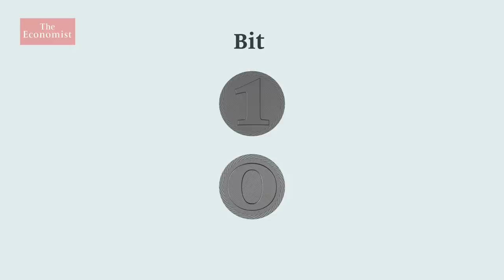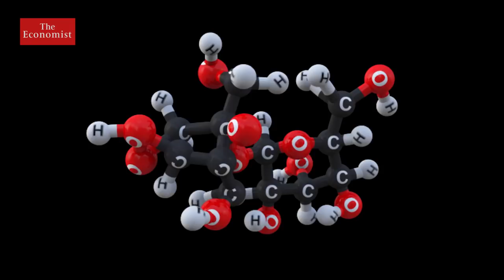How will quantum computing change the world?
The potential for quantum computing to crack other countries’ encrypted networks has captured the attention of national governments. Which of the world's fundamental challenges could be solved by quantum computing?